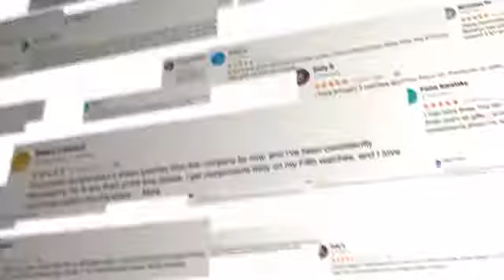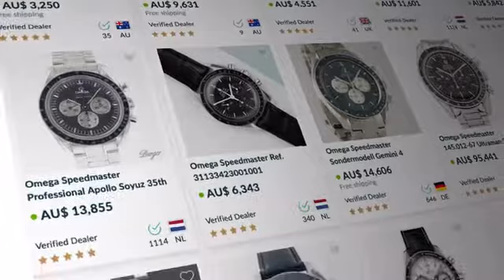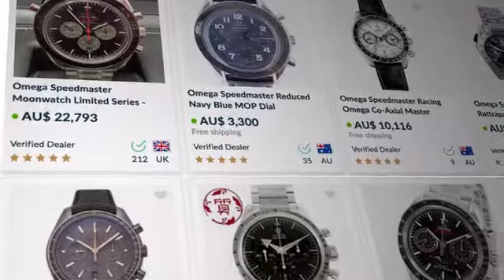The 5TH SWISS: Swiss Designed. Swiss Engineered. Swiss Made.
Revolutionizing the watch industry with direct to consumer Swiss Made watches.